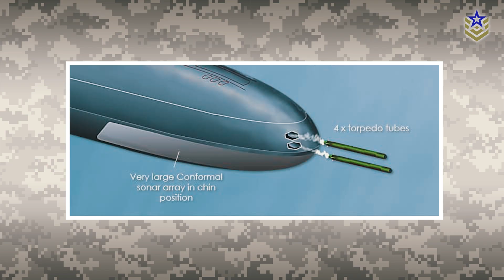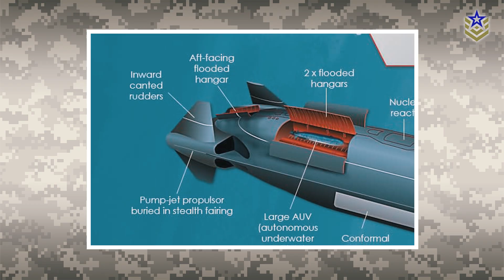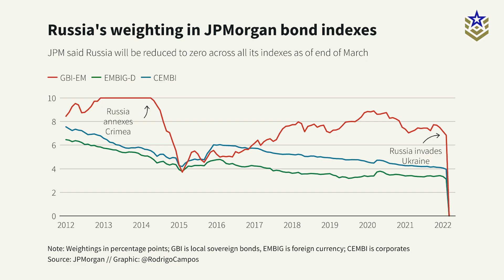Russia’s New Super Stealthy Submarine Concept: Arktur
Nuclear weapons have been lurking in the background since the start of the Russian invasion of Ukraine in early 2021. Russia sees them as the ultimate insurance policy against NATO intervention in Ukraine. So, as the importance of nuclear weapons is emphasized, an ambitious new ballistic missile submarine called Arktur was revealed at the Russian defense expo ARMY 2022. Its striking design got many people curious about this new-generation submarine. So, in this video, we take a closer look at this Russian submarine concept!